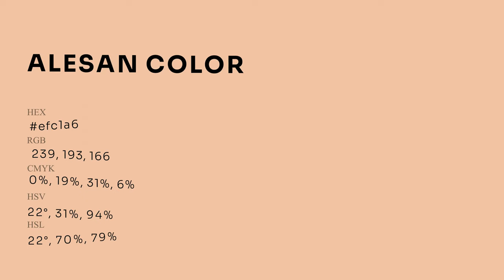Alesan color efc1a6 hex Cool Orange color efc1a6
What color is Alesan ? efc1a6 hex, Cool Orange color efc1a6

Hex efc1a6 Color Code is also known as Alesan color

Hex efc1a6 Color code in RGB color code model is created after adding 93.73% red color, 75.69% green color and 65.1% blue color.
Hex efc1a6 Color code in CMYK color (process color) code model is generated after subtraction of 0% cyan, 19% magenta, 31% yellow, 06% black.